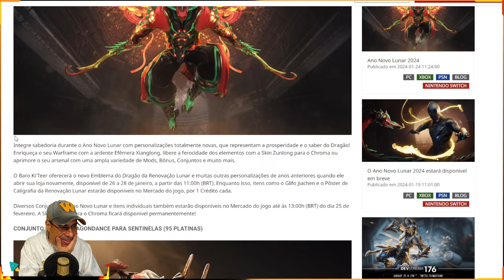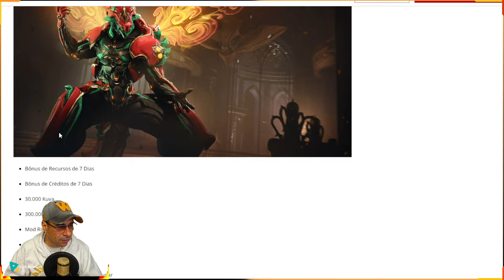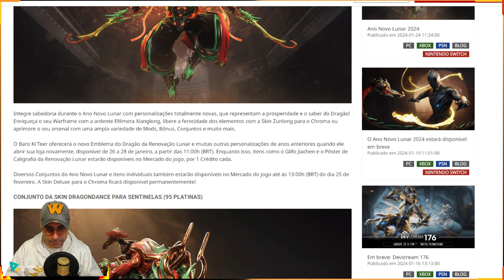WARFRAME - TRILHE UM PERCURSO FLAMEJANTE PELO ANO DO DRAGÃO COM LINDAS PERSONALIZAÇÕES!